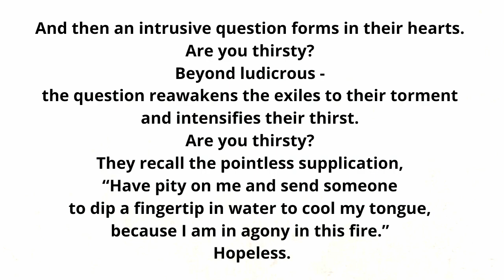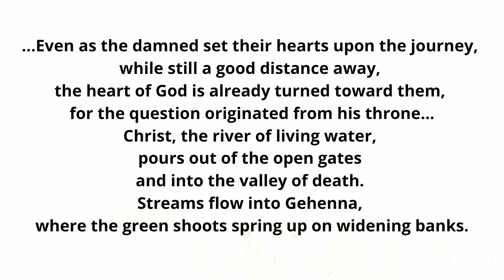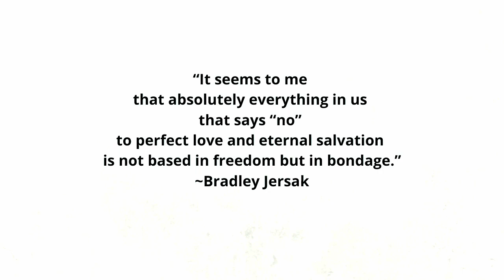BOOK REVIEW | HER GATES WILL NEVER BE SHUT by BRADLEY JERSAK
Brad Jersak considers himself a "hopeful universalist." He is unwilling to say one way or another whether all will be reconciled in the end (although he leans strongly toward universalism,) but it is because of this very conservatism that this book was like a breath of fresh air for me.

Brad Jersak is incredibly careful with the Biblical text, making sure not to over-interpret in favor of universalism. In spite of allowing for the worst case scenario - the possibility that some texts speak of ETC - he still manages, by quoting liberally from the Bible and the church fathers - to pull together a convincing (and honestly heart and tear-wrenching) argument in favor of Christian Universalism. The fact that he does this in spite of NOT being dogmatic makes his arguments that much stronger.

The book ends with a vivid, word picture of Jesus, the river of life pouring out into the valley of Gehenna, as described in the book of Revelation. (I quote part of it in this video.) Brad brings Biblical prophecy and apocryphal literature to life in a way I have never experienced. Anyone would be hard-pressed to remain an "infernalist" after reading this book.

Source Citations:

Book reviewed:
Jersak, B. (2009). Her gates will never be shut: Hell, hope, and the new Jerusalem. Eugene, OR: Wipf &amp; Stock.

Brad Jersak Quote 1:
See above citation, pg 178,179

Brad Jersak Quote 2:
See above citation, pg 146

Note: Please share and discuss your thoughts, opinions, stories and questions in a KIND and RESPECTFUL manner!! The comments section is the best part of this channel - let's all help keep it that way!